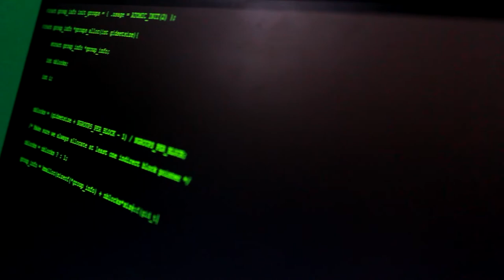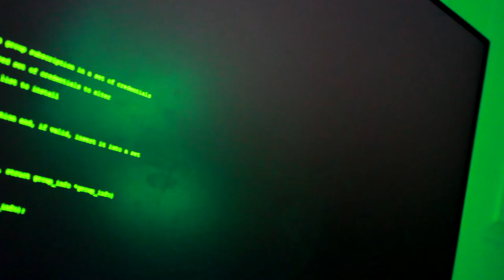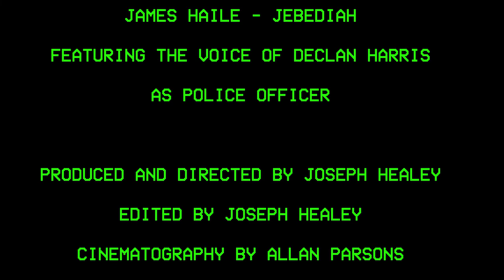Decrypted (2022) - Short Film EPQ Artefact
Decrpyted (2022) - EPQ Artefact Short Film 2022 (AQA)
Produced by Little Grain Films
Directed by Joseph Healey
Edited by Joseph Healey
Executive Producers - Allan Parsons and Kenzie Evans
Cinematography by Allan Parsons and Kenzie Evans
Opening and credit music - Bennie and The Jets (Elton John)
Featuring Joseph Healey, James Haile and the voice of Declan Harris.